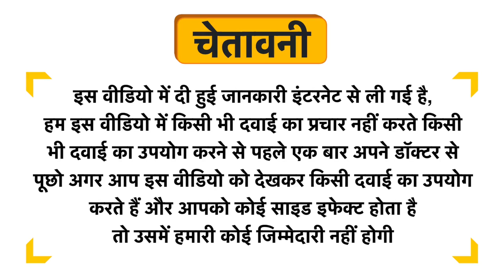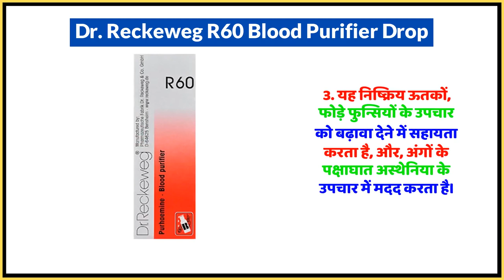Dr. Reckeweg R60 Blood Purifier Drop Uses in Hindi | Side Effects | Dose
Dr. Reckeweg R60 Blood Purifier Drop Uses in Hindi | Benefits | Side Effects | Dose

Dr. Reckeweg R60 Blood Purifier Drop Uses in Hindi
Dr. Reckeweg R60 Blood Purifier Drop Use in Hindi
Dr. Reckeweg R60 Blood Purifier Drop Kis kaam aati hai
Dr. Reckeweg R60 Blood Purifier Drop Review
Dr. Reckeweg R60 Blood Purifier Drop Use
Dr. Reckeweg R60 Blood Purifier Drop Side Effects
Dr. Reckeweg R60 Blood Purifier Drop ke Fayde
Dr. Reckeweg R60 Blood Purifier Drop ke fayde in hindi
Dr. Reckeweg R60 Blood Purifier Drop how to take
Dr. Reckeweg R60 Blood Purifier Drop how to use